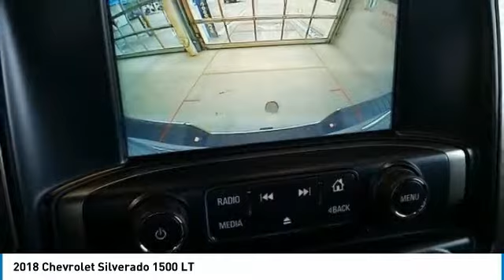2018 Chevrolet Silverado 1500 2018 Chevrolet Silverado 1500 LT FOR SALE in State College, PA 205258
2018 Chevrolet Silverado 1500 LT

Stocker Chevrolet
701 Benner Pike

12 262 off MSRP!Priced below KBB Fair Purchase Price!LT LT1 Price includes:  2 000 - General Motors Consumer Cash Program. Exp. 01/31/2019